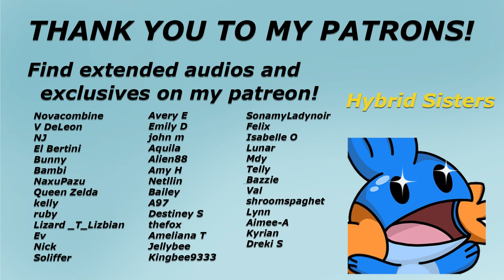Closeted Bully Flirts With You [M4M] [Confession] [Revelations] [Coming Out] [Reverse Comfort]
Summary: Life is pretty good. You own an apple orchard and keep a part-time job in town. The only real problem you have is with a workplace bully that seems to delight in trying to get under your skin. Trying being the key word. He seems to hate that he can't bother you and, now, he's shown up to a party in the orchard.

Script: u/ItsEsmeJones